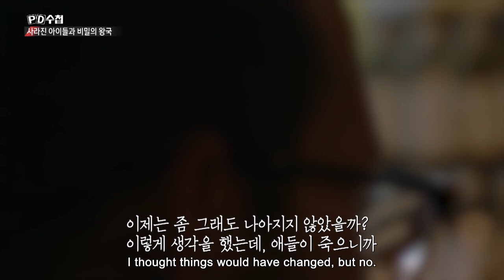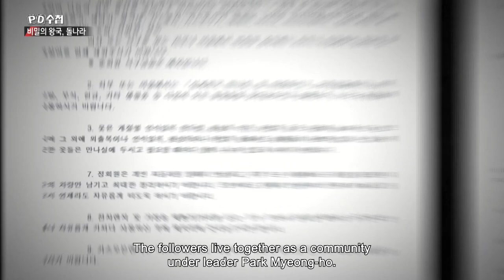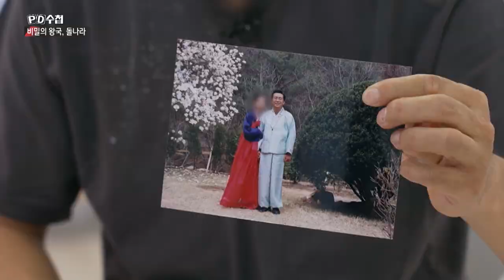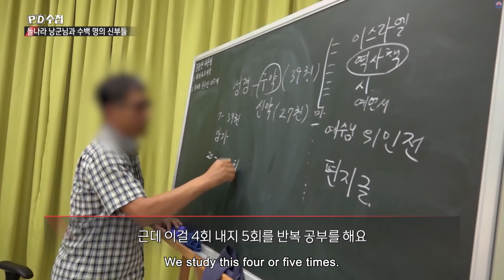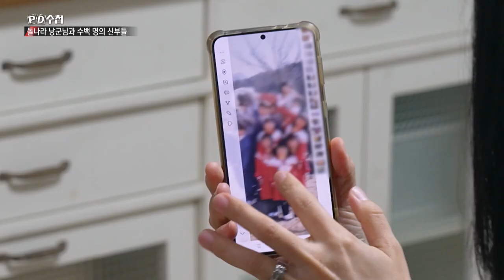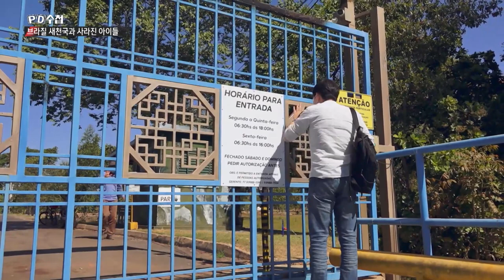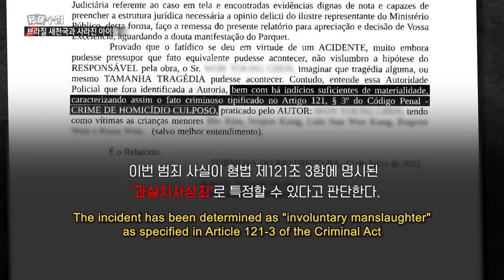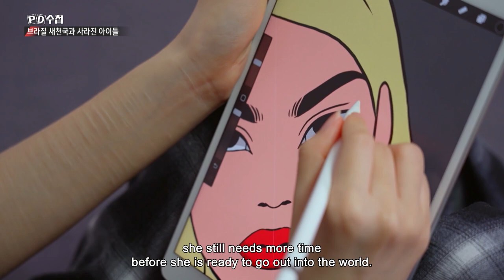[PD note] Missing children and The secret kingdom (MBC 220906)